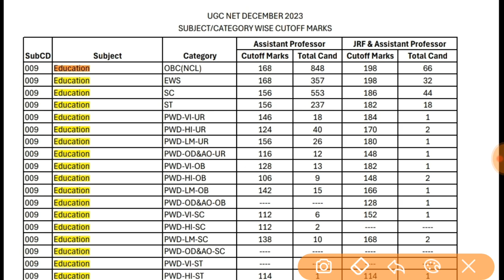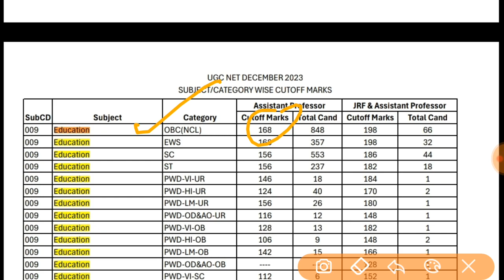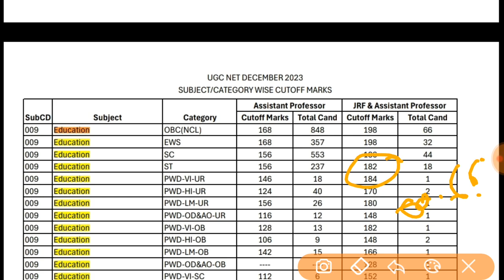OO9 EDUCATION CUTOFF OFFICIAL || DECEMBER 2023 EXAM